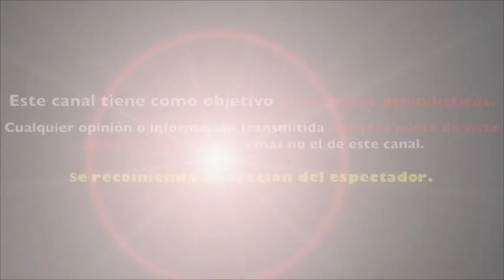❌ NATALIA TÉLLEZ ❌ PASA BOCHORNOSO MOMENTO AL DECIR GROSERÍA EN PLENO PROGRAMA